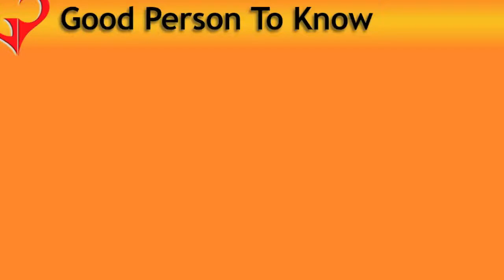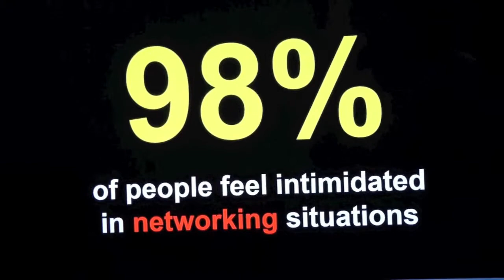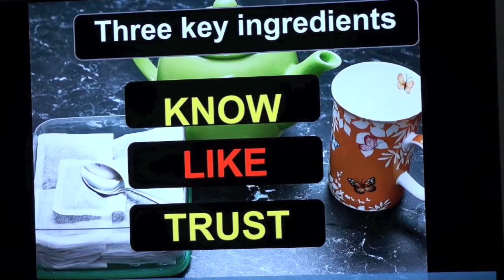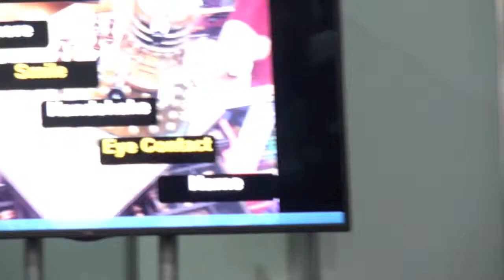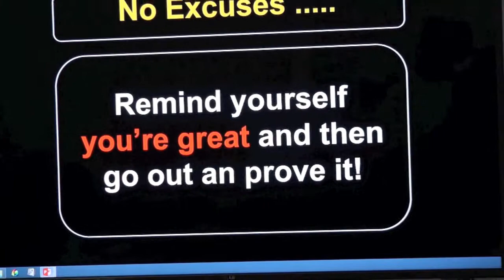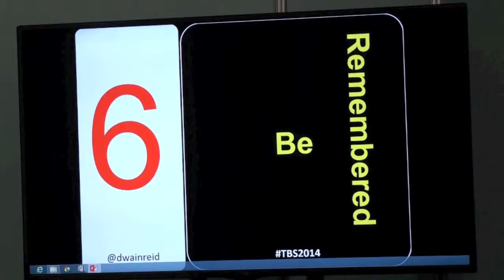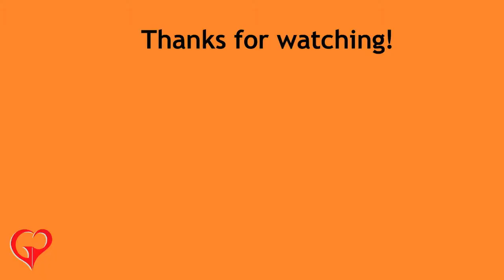How to network effectively | GPTK | Dwain Reid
Dwain Reid's talk is on networking. If you feel anxious or nervous at the prospect of having to meet strangers, fear not! You are amongst friends in those situations. a whooping 98% of people feel exactly the same way! Dwain gives his 6 top tip so that you can network more effectively.